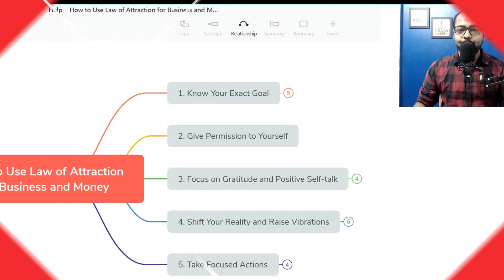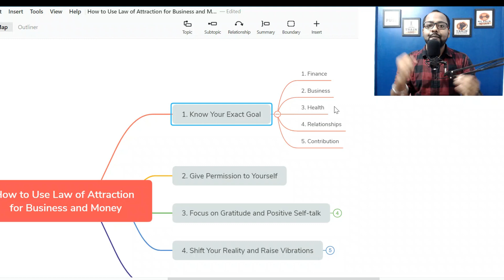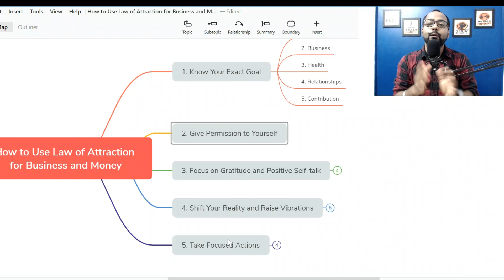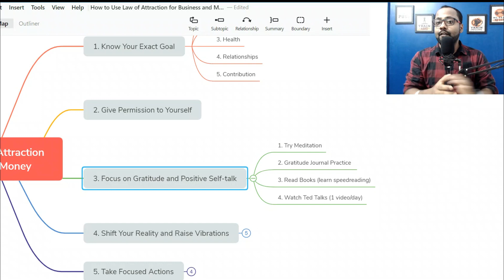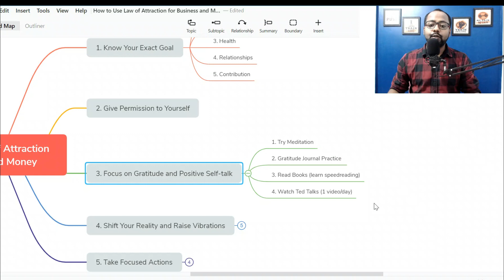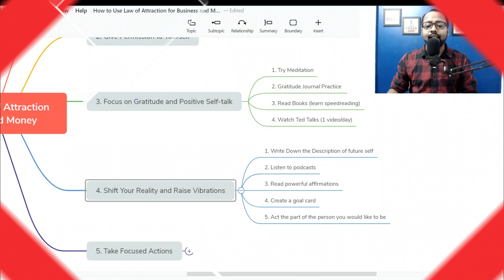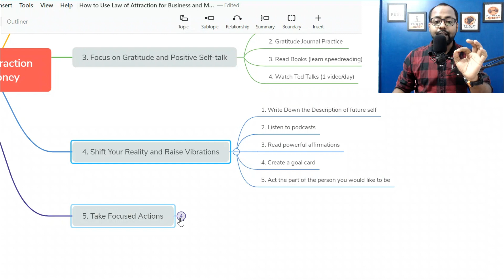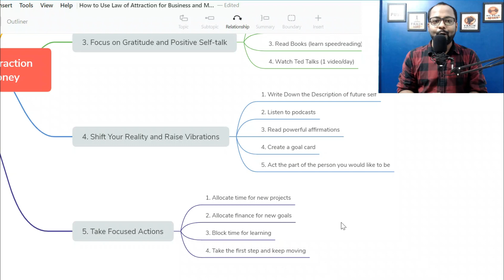How to Use Law of Attraction for Business | Business Growth Manifestation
You can use the Law of Attraction to attract anything you want, including money or business. The law of attraction (LOA) is the belief that the universe creates and provides for you that which your thoughts are focused on. It is believed by many to be a universal law by which “Like always attracts like.” The results of positive thoughts are always positive consequences.

You can attract anything and everything using law of attraction. In this video I have explained how you can use law of attraction to attract more money and business. Make sure to watch whole video and take notes.

★☆★ Recommended Videos You May Like ★☆★

Any earnings or income representations are aspirational statements only and results are not typical. There is no guarantee that you’ll receive the same results or any results at all. Your results will depend entirely on your work ethic. These videos are for educational and training purposes only.